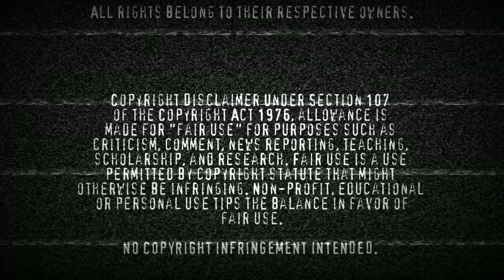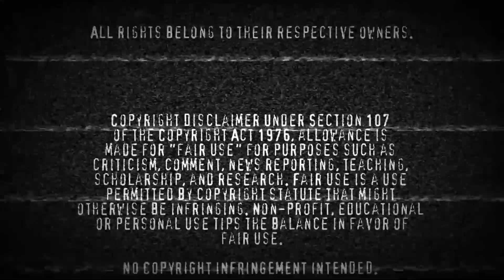Chucky Season 2 | Official Trailer | Reaction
Glen and Glenda are going to be the MVPs, I know it.

Chucky, Tiffany and what's left of Nica have returned in the official trailer for Chucky Season 2!